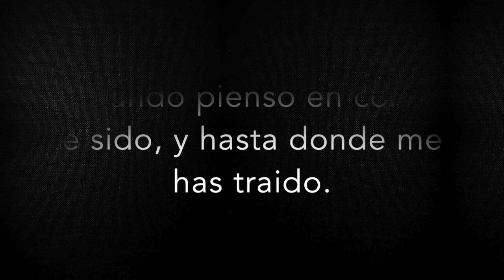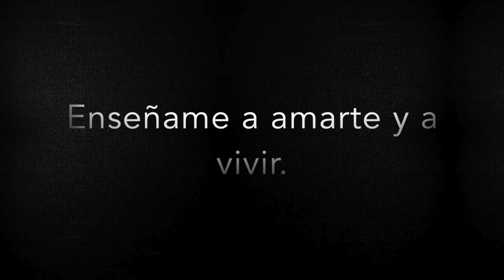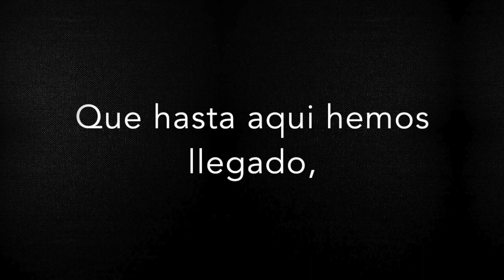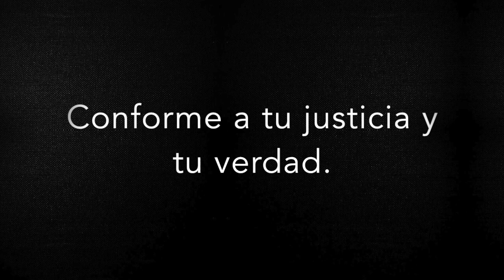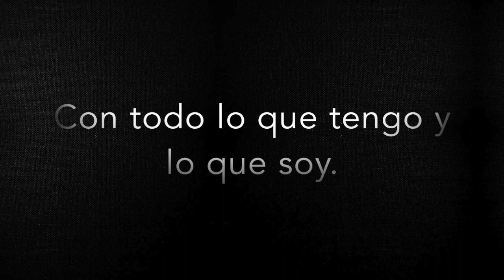Perfume a tus Pies | Letra | Lesley Lizbeth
Hola amigos. Perfume a tus Pies fue una de las canciones de las que subí el cover. Veo que aun es bastante popular pero el video es viejo y no de buena calidad. Espero y este nuevo video que aunque no me muestra mi, les sirva para adorar a Dios y con su tiempo devocional. Quería darles algo de buena calidad de sonido. Dios les bendiga.